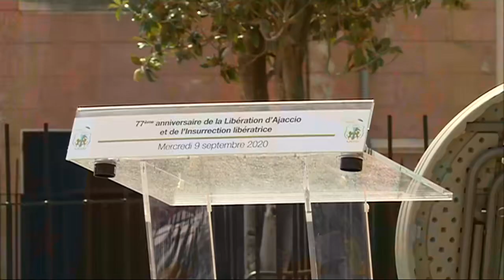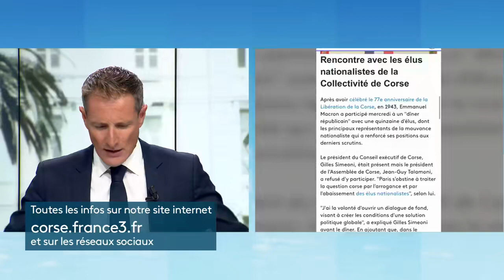10/09/2020 12h00 : Corsica prima - Edition spéciale